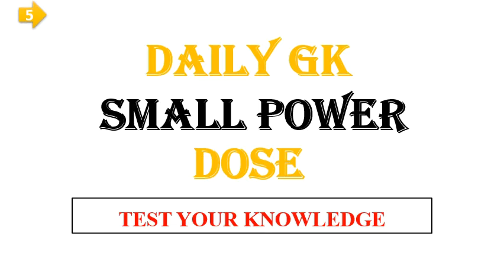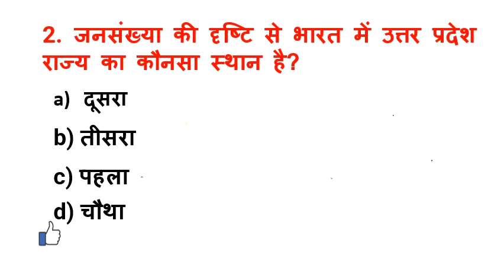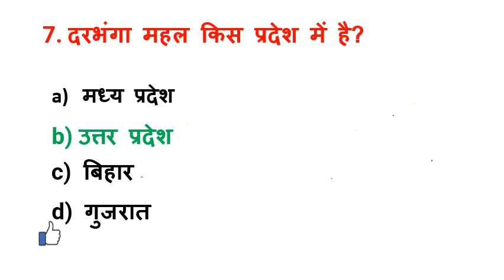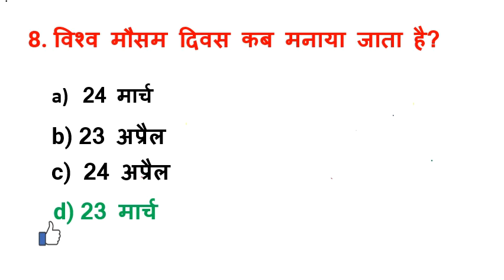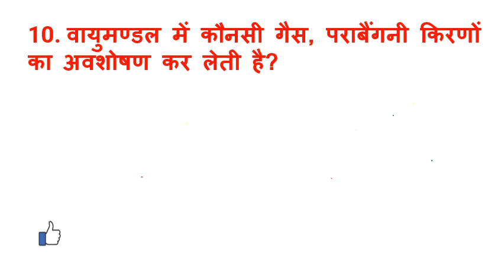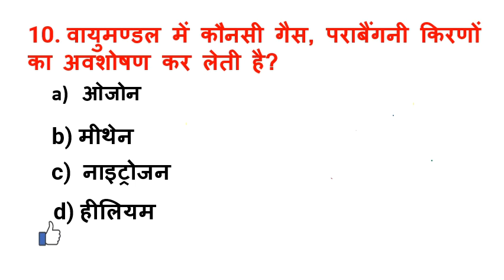DAILY GK SMALL POWER DOSE IN HINDI